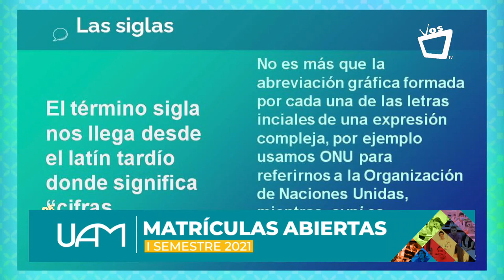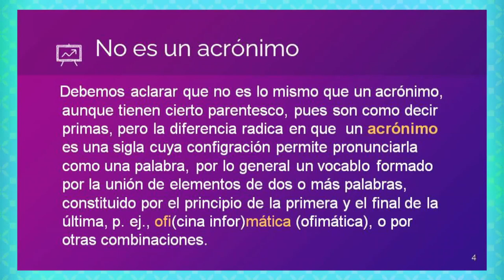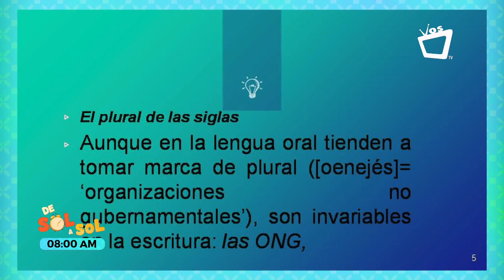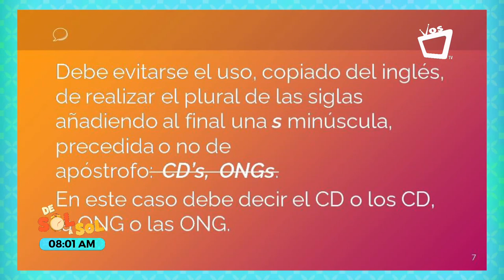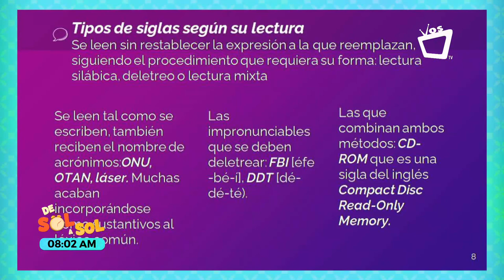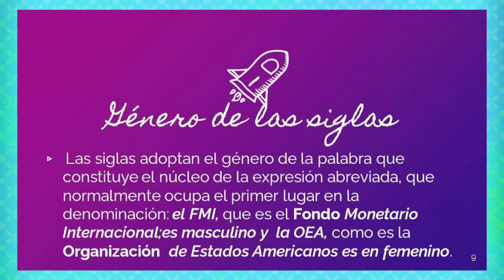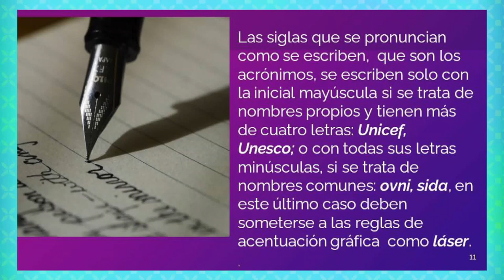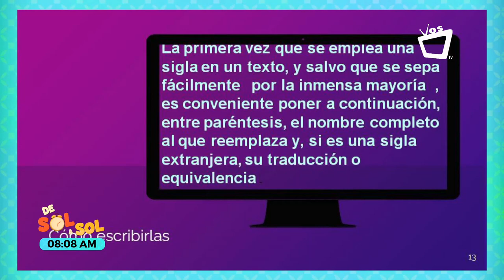HABLEMOS DEL IDIOMA || Diferencia entre acrónimo y sigla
La sigla usa la letra inicial de cada palabra o concepto, mientras que el acrónimo usa aleatoriamente letras de las palabras para que la “abreviatura” se pueda leer como una palabra.